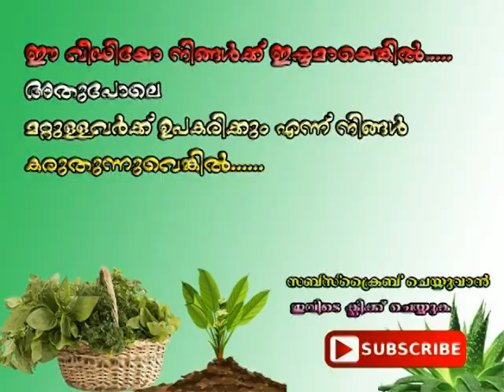കപ്പലണ്ടി പിണ്ണാക്ക് ഉപയോഗിച്ചുള്ള ജൈവ വള പ്രയോഗം കൃഷിയിടത്തില്‍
കപ്പലണ്ടി പിണ്ണാക്ക് ഉപയോഗിച്ചുള്ള ജൈവ വള പ്രയോഗം കൃഷിയിടത്തില്‍  Coconut Oil Cake